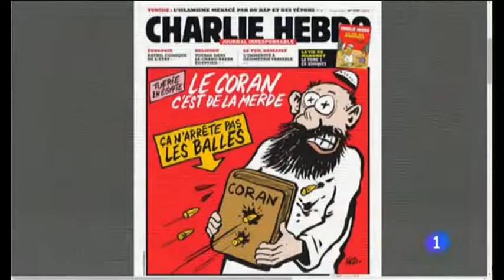Humor contra el terror "Atentado Charlie Hebdo"